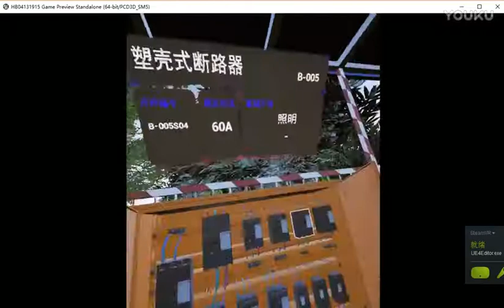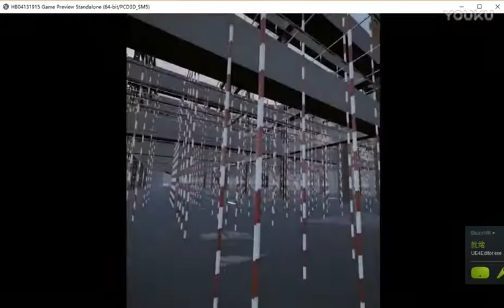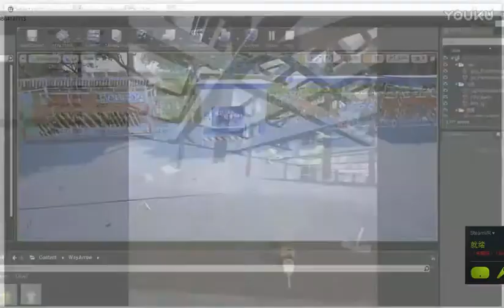safe vr MADE BY UNREAL ENGINE